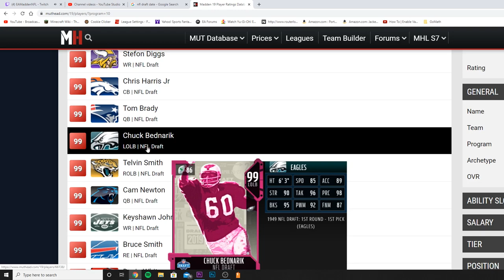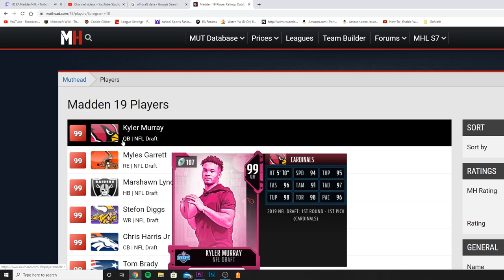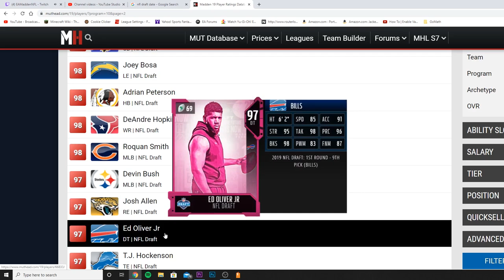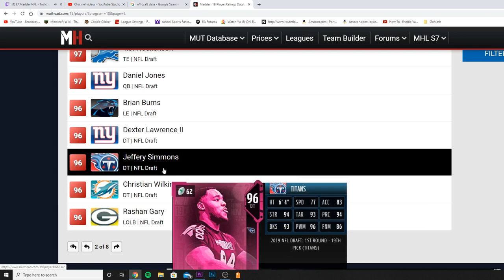NFL DRAFT PROMO! NFL DRAFT INFO! THE NEXT BIG PROMO! WHAT TO EXPECT FROM DRAFT PROMO! | MADDEN 20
mut 20
 ULTIMATE TEAM
poodle

madden 20